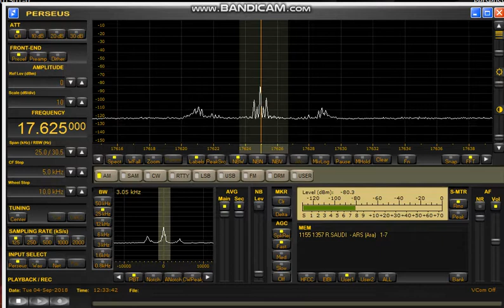17625kHz BSKSA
BSKSA on 17625kHz
12:33 UTC/21:33 JST
Received in Akita, Japan

Rx: Perseus SDR
Ant: ALA1530LNP (18 meters high)